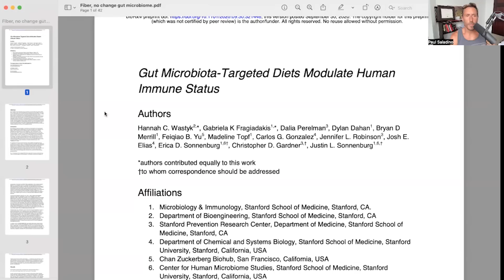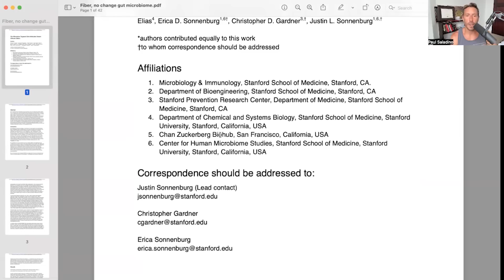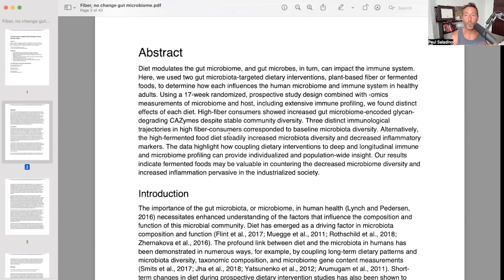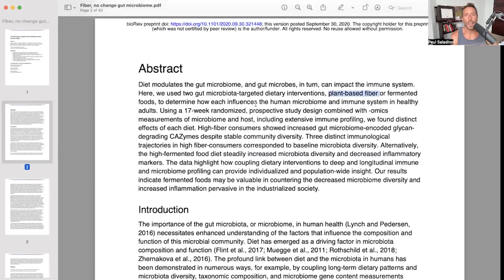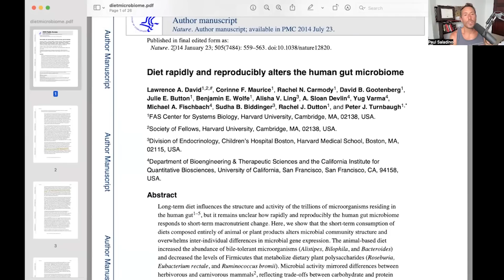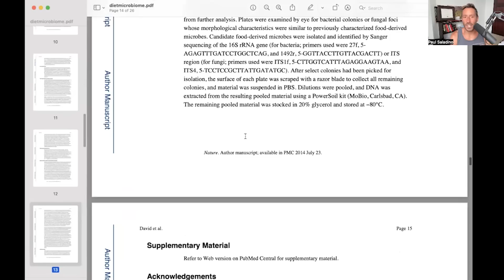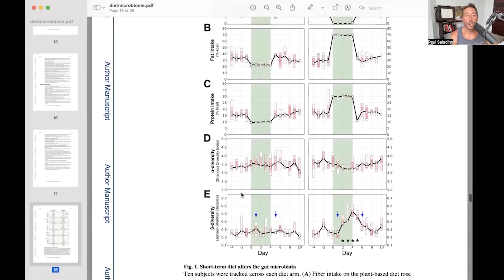Vegetables won’t fix your gut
Paul debunks the common recommendation that vegetable fiber is beneficial for gut health. He talks about other ways to create short chain fatty acids in our diets other than vegetables. He speaks on the importance of interventional studies and shares a few that exemplify the detriments of plant fiber and the benefits of fermented foods.